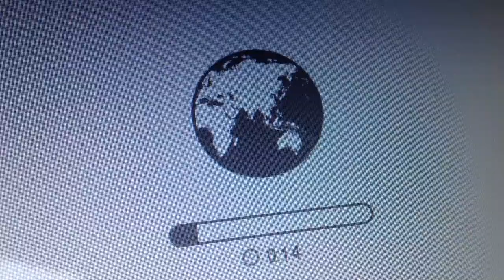OS X network restore